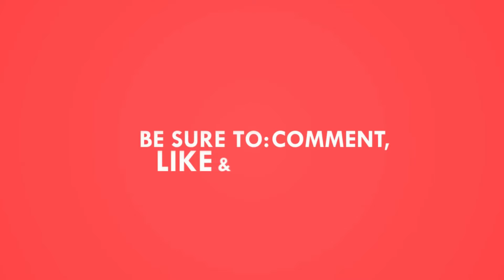Subscriber reach-out ( what do YOU want?)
Hi all, well here's me asking for your input. I've tried to cover a wide variety on the channel but now I need your help. So far we have covered such things like Iron man, Thunderbird's, beetle juice, Star wars, Dji mavic drone flights, dioramas, 3d printing, dolls house American diner, among others, now,s the time to give me some requests if you have any :) be kind lol :)